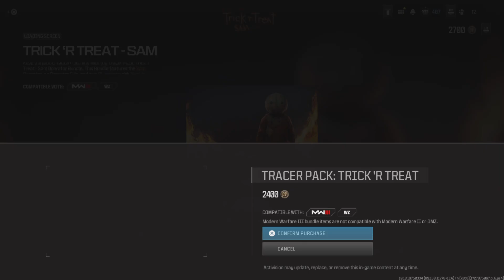Trick 'r Treat Bundle and Halloween Candy Event (MWIII)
I just got back from eating so much candy after making this